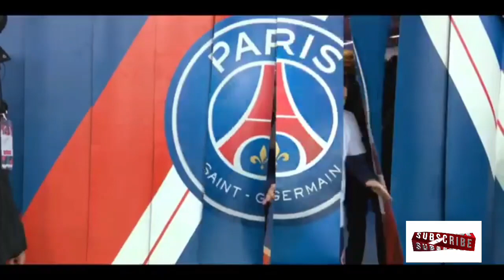Leo Messi Inter-Miami - The Best of All Time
Lionel Messi is the best of all time